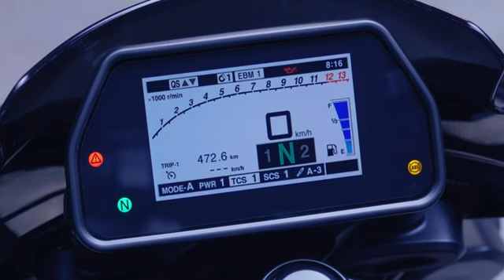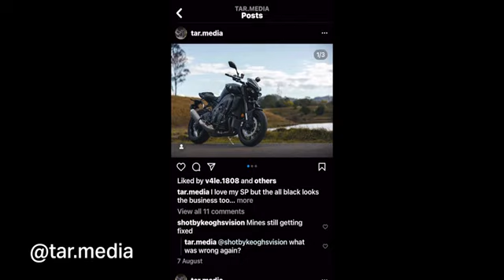2022 MT-10SP | Owning & Riding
The next evolution MT-10SP is the ultimate riding experience. It’s updated CP4 engine is the most powerful in the Hyper Naked line-up. Yamaha owner Leon Cutts has owned several iterations of this model and has now upgraded to the latest generation. yamaha yamahamotorindia yamahamotorcycles MT-10SP #2022 #2023 racing enjoy @yamahaindia @YamahaMotorAus @yamahamotoreu @yamahamotoreu